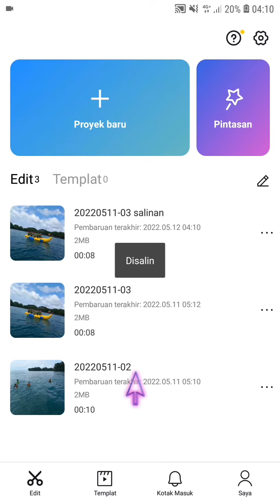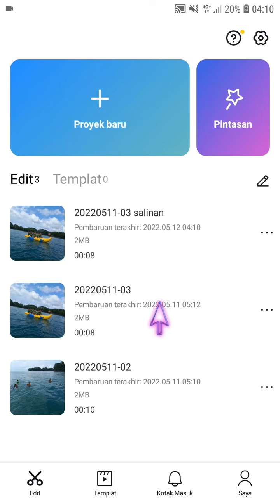Cara Duplikat Proyek Video di Aplikasi CapCut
Hallo bos bis dalam video ini otong bakal saring ke Bos Bis semua Cara Duplikat Proyek Video di Aplikasi CapCut, bagi bos bis yang belum tau yuk simak videonya dan jangan di skip ya biar paham, mudah mudahan bermanfaat :)